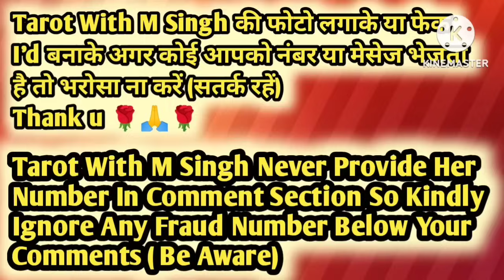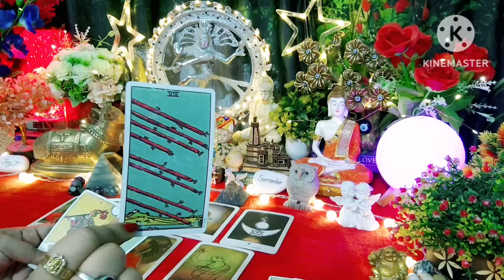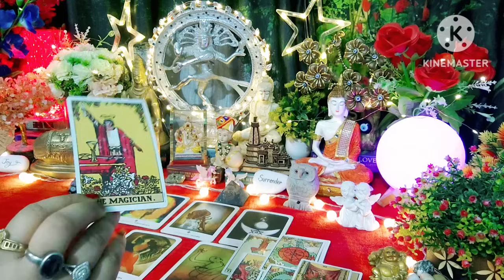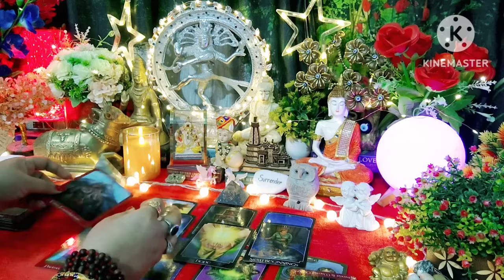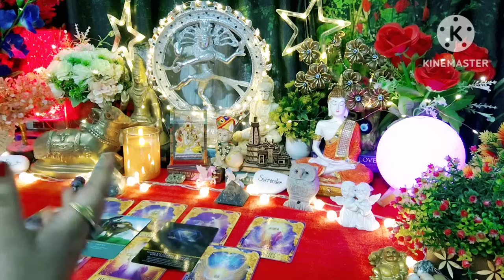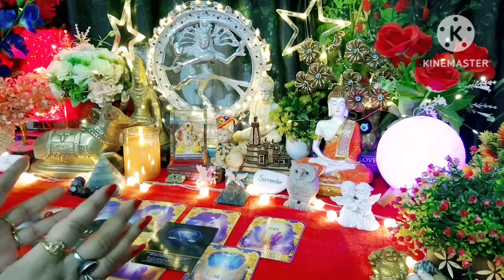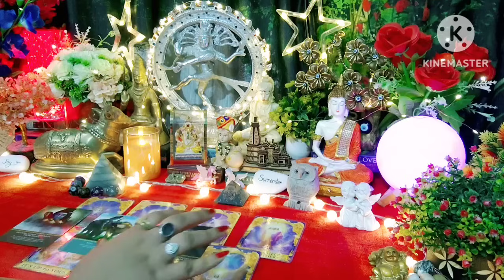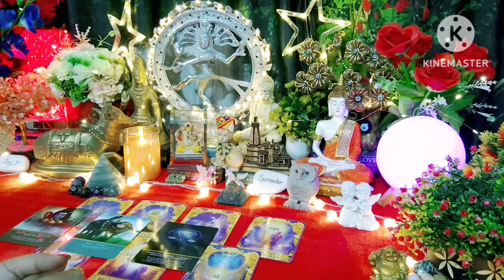♌Effect Of 8/8 Lion's Gateway♌Current Feelings Next Action With Angel Guidance ❤Timeless Tarot 🌈